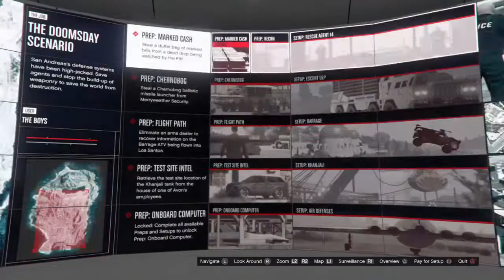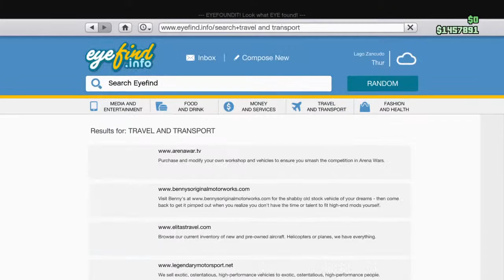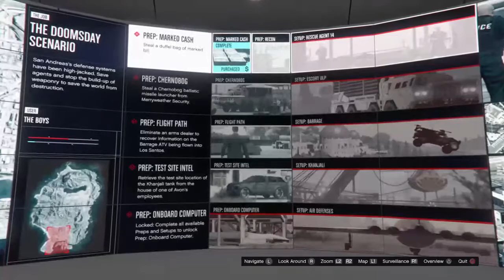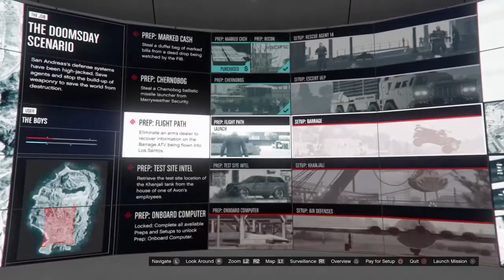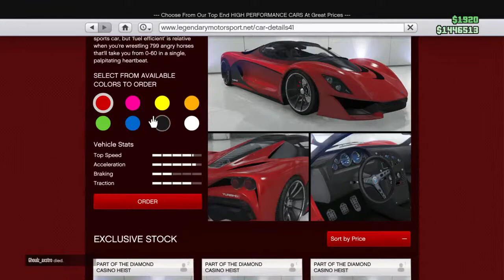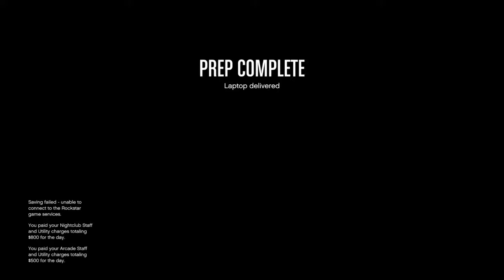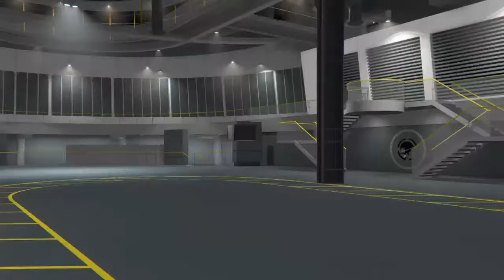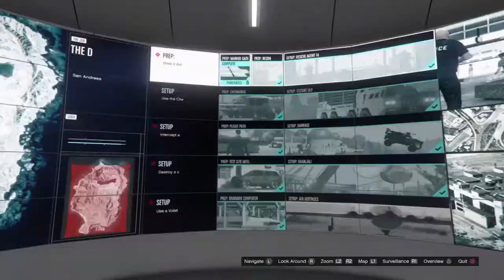DIAMOND CASINO HEIST wit friends